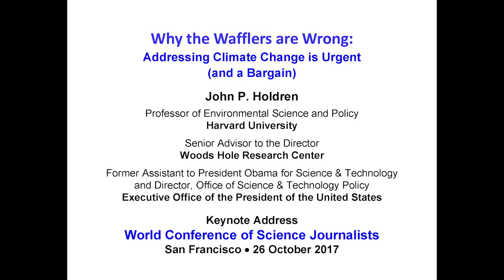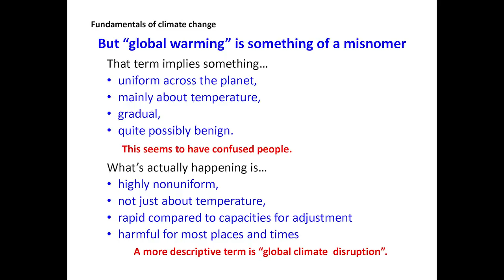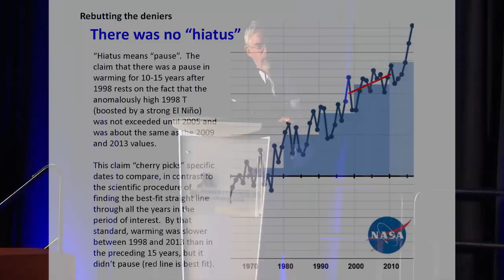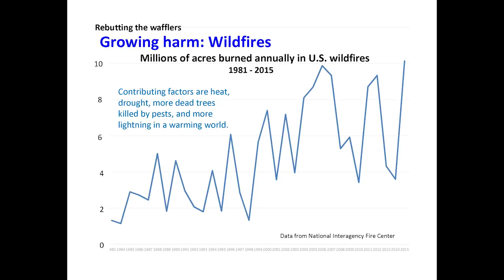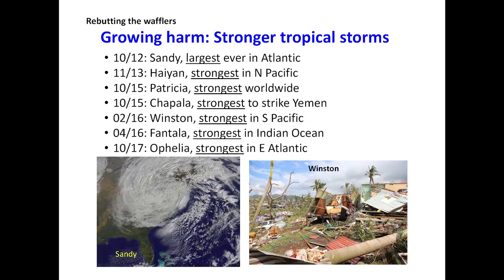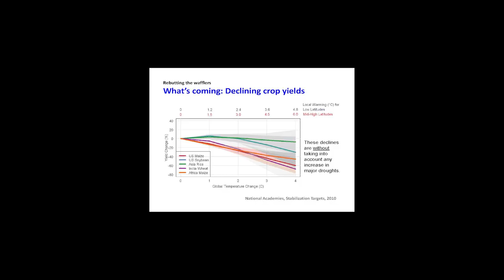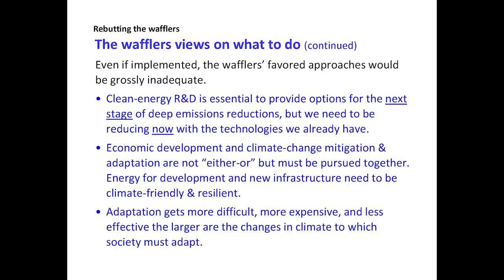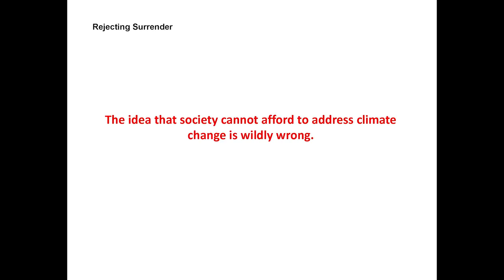Why the Wafflers Are Wrong: Addressing Climate Change Is Urgent—and a Bargain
In 2017, more than 80 percent of the world’s energy supply came from the burning of fossil fuels, which release carbon dioxide into the atmosphere. As global climate change continues, opposition to action has shifted from denial of the impact of human activities to waffling about that impact, the damage to human well-being from climate change, and the costs of measures to sharply reduce the emissions of carbon dioxide and other greenhouse gases.

In this address delivered in San Francisco, CA on October 26, 2017 to the World Conference of Science Journalists, John P. Holdren, science advisor to President Barack Obama, explained why the wafflers are wrong, and why investing in measures to avoid the worst impacts of future climate change is a far better “deal” for society than suffering the consequences of inaction.

John P. Holdren is professor of environmental science and policy at Harvard University. At the Harvard Kennedy School, he is Teresa & John Heinz Professor of Environmental Policy and co-director of the Program on Science, Technology and Public Policy at the Belfer Center for Science and International Affairs. During his tenure as President Obama's Science Advisor, he was the Senate-confirmed director of the White House Office of Science and Technology Policy.